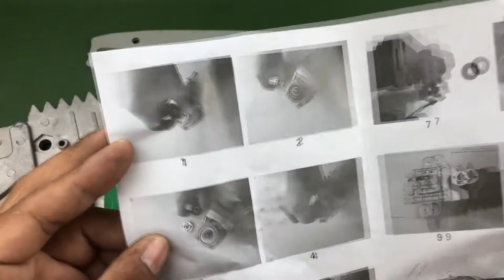30 BRILLIANT HACKS with a DRILL, SCREWDRIVER and SANDING MACHINE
In this video you will see 30 CHAINS FOR THE SANDING MACHINE, DRILLS AND DRIVERS FROM CHINA WITH ALIEXPRESS. These nozzles can be useful in the car, at home and in the garage. They will help with the construction and repair. In this video you will see nozzles such as a nozzle for cleaning the sewer, a pendulum saw, a chuck for grinders, a pump, an electric saw, sharpeners and much more. When ordering, I recommend using the cashback service.

#11. Adapter from a drill in angle grinder
#21. Adapter from angle grinder to drill
#24. Extension cord for angle grinder

🔑OEM OFFICIAL WINDOWS KEY 10 TOTAL FOR 3 DOLLARS WITH INSTANT DELIVERY ON EMAIL